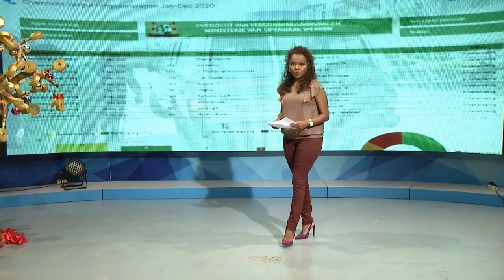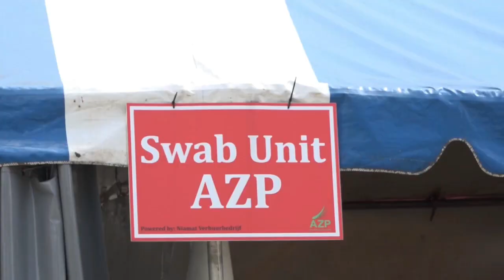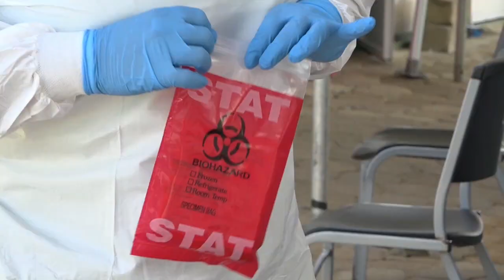29 12 2020 1e vuurwerkslachtoffer geregistreerd